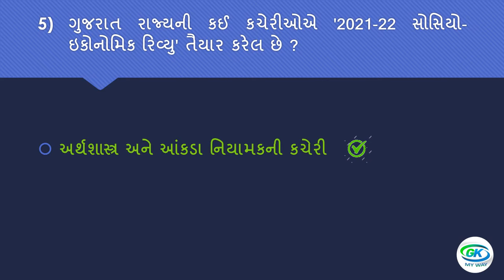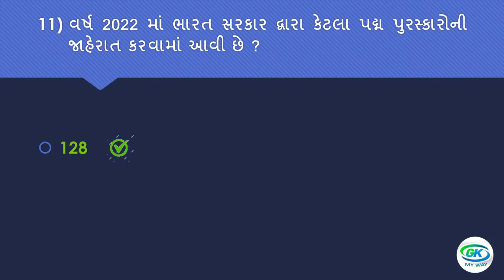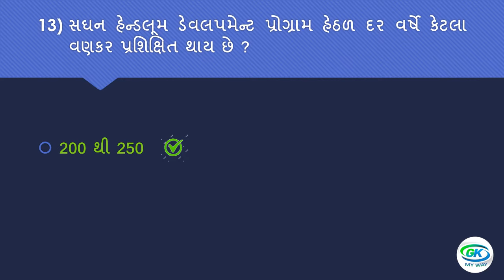Gujarat Gyan Guru Quiz (G3Q) Today Question Answer | 22-09-2022 | 11th Week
Hello Friends,
This video shows 22 September 2022 G3Q today's Questions with Answers.

To show 22 September 2022 G3Q Question Bank with Answers

Video Highlights
Gujarat Gyan guru quiz questions and answers pdf
Gujarat Gyan guru quiz 2022 questions and answers
G3q quiz answers
Gujarat Gyan guru quiz result
11th Week Answers